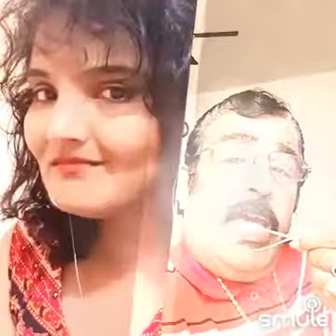Hindi Song-Neele Neele Ambar Par -Suriya With Pink Pigeon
I found this awesome recording of "🇸🇭🇴🇷🇹💕Neele Neele Ambar Par💕" on Smule